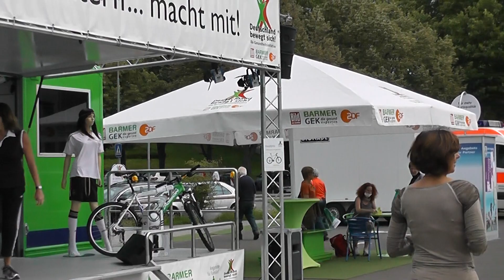Kaiserslautern bewegt sich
Im Rahmen der bundesweiten ZDF Aktion "Deutschland bewegt sich" zeigt VHS Gesundheits-Dozentin Christiane Rombach Ausschnitte aus Ihren Fitness- und Gesundheitskursen. 13. August 2011 Alter Pfalztheater Platz